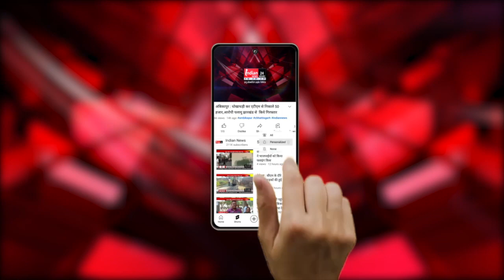Vaijapur में ग्राम पंचायत चंदगांव में उप सरपंच पद के लिए हुआ चुनाव।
Our Links